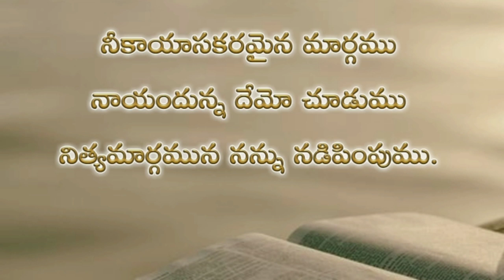Psalms 139th chapter in telugu | కీర్తనల గ్రంథము నూట ముప్పై తొమ్మిదవ అధ్యాయము